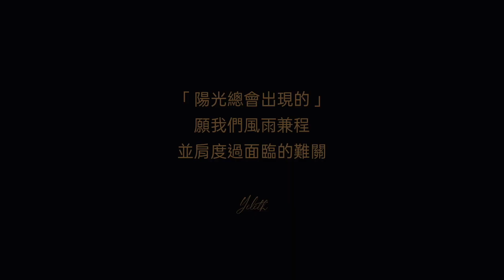YILITH『啟程』(Home Sessions)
「陽光總會出現的，
願我們都能度過人生的難。」

也許任誰都沒料想過會如此情景。
對於我們來說，原訂好的演出延宕，
想做的計畫也只能看情況。
但我們思考著，
比起此刻正在發生的種種，
也許我們更該與這世界攜手相伴。
因為傳遞能量，就是做音樂所存在的最大價值之ㄧ。

「我一個人哼著歌，陽光總會出現的。」

這次團員們各自在家完成這次Home session，
重新錄了編曲與影像。
無論是已經看過現場或還不認識的朋友們，
希望藉由啟程讓遠在各個角落妳，也能收到來自於我們的能量。
陽光總會出現的；)
詞曲/小奕、東東
主唱/小奕
吉他/Jam
鍵盤/東東
貝斯/Ting
鼓手/Boyo